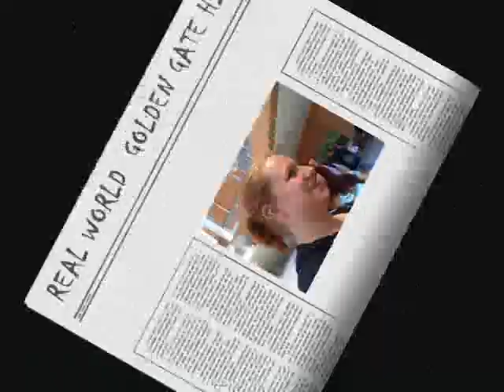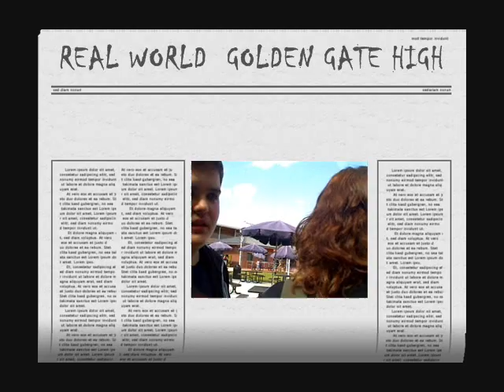real world episode 1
my twin loserkid made this vid